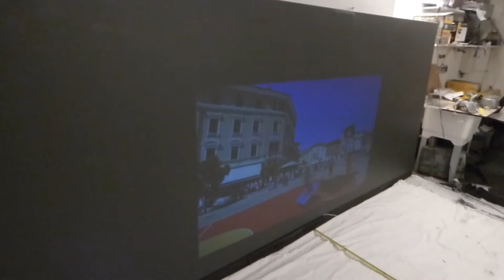THE INSANE GAIN OF OUR SCREEN PAINT VS BROOKSTONE 200 LUMENS POCKET PROJECTOR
THE ONLY SCREEN PAINT WITH SMART TECHNOLOGY GAIN!
NAME: Immerse eclipse 4k cinema
PROJECTION SCREEN TYPE: Screen paint
SCREEN COLOR: Black
GAIN: Smart technology gain X7
ANLGE GAIN: 190
LUMEN COUNT: 200 and up.
3D: Yes.
4K: Yes 4K  ready.
PROJECTORS: 4K, 720P,1080P, LASER, DLP, LED, LCD, Short and long throw projectors.
SCREEN SIZES: 2 qt kits 100" - 135"
SCREEN SIZE: 1 gallon kits 100" - 170"
RATIO: 16:9
For Indoor or out
Viewing picture enhancement capability has the ability to produce amazing outstanding  1080p or 4K colors, ULTRA Deep black contrast levels and pure snow whites.
Immerse yourself in the ULTIMATE home theater
Low-ordor, Eco-friendly, Ez - clean-up just warm water and soap, Low Voc, Only 1 -2 coat of paint needed, Dries-fast. Can be painted on wood, glass, plastic,vinyl, cardboard, drywall, No priming needed! Fully weatherproof will no crack or peel.
Please note all kits come with free blackout cloth paint on surface. shipping is free worldwide!